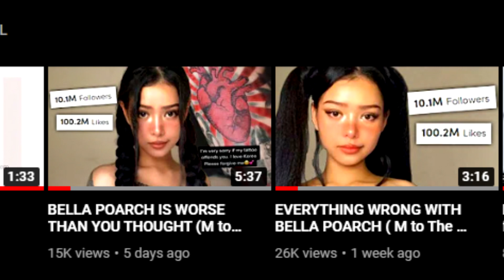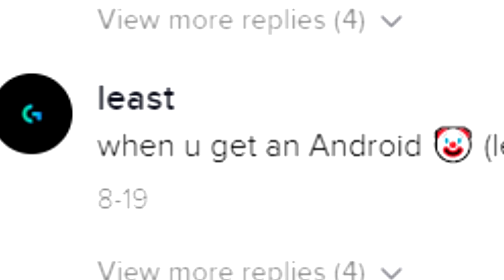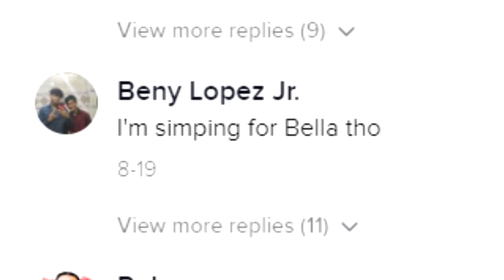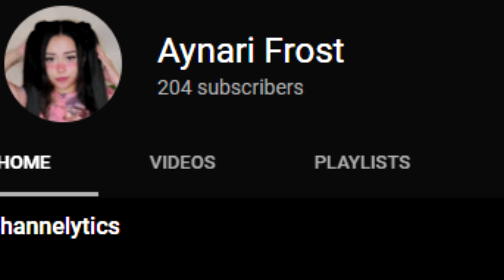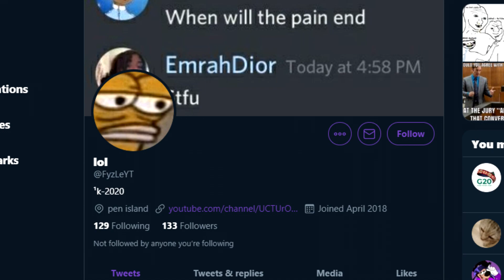Bella Poarch's Sister Is Even WORSE Than Bella Poarch... Aynari Frost COPYING BELLA POARCH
AYNARI FROST (Bella Poarch look alike) - Popular SOCIAL MEDIA STAR best known for her AYNARIFROST TikTok account where she posts comedy lip-sync videos, often about gaming. Her videos have earned her over 600k followers on the app. Famously know for Copying Bella Poarch and Tenlikova There are many bella poarch Apology and bella poarch m to the b/ bella poarch millie b tiktok compilation. Aynari Frost age: 20
Aynari frost m to the b
In this video I look at: Aynari Frost some to the b and AynariFrost tiktok
and reacting to best bella poarch tiktoks/ bella poach cute tiktok

I Do NOT Hate the people I make videos about. Don't send hate over to the people or subjects I talk about. Everyone is a human, and everyone makes a mistake. You don't have to like someone, but don't ruin their job (or something else) for them. This channel is based on pure "my view" on comedy. I upload what I think is funny. If you do not think my video is funny, then please give me a lecture on how I can do it better (if you do this, I will actually listen to you).

Copyright